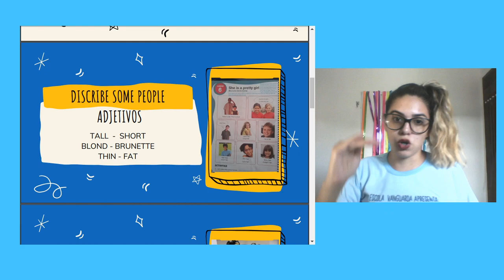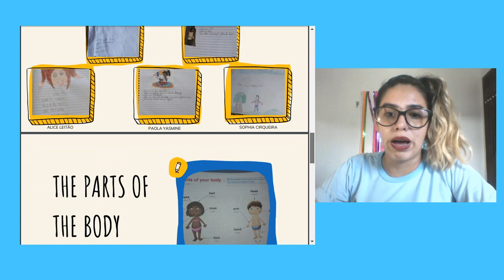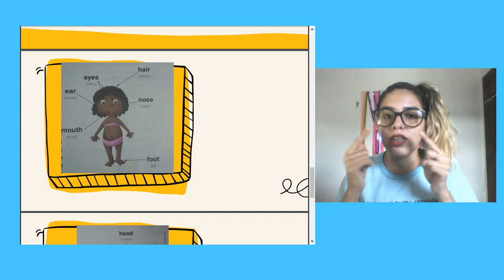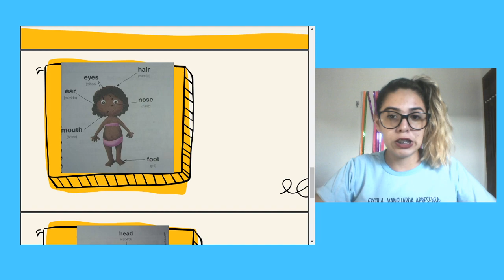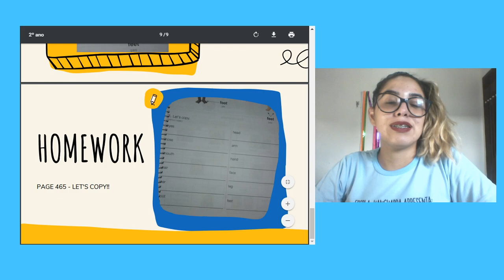2º Ano - Inglês (Reposição 05/11)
Page: 465
Activitie 2